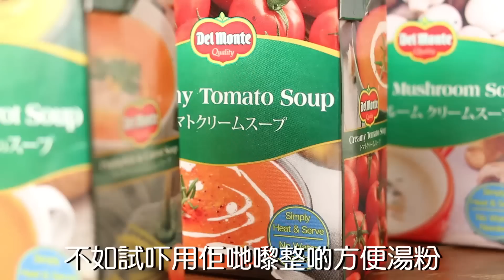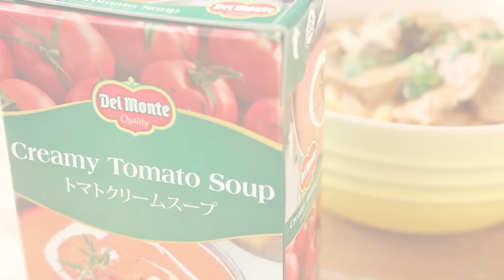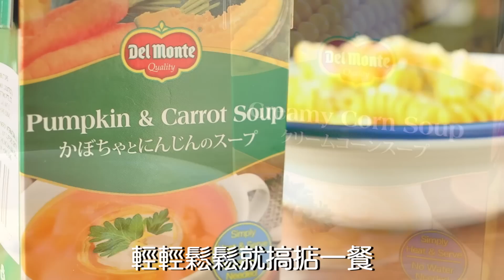【簡易粉麵MIX & MATCH】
雖然係廣告，
但係呢集整啲嘢真係好食又易整，
尤其是個蕃茄牛肉湯烏冬簡直係必翻兜之列！